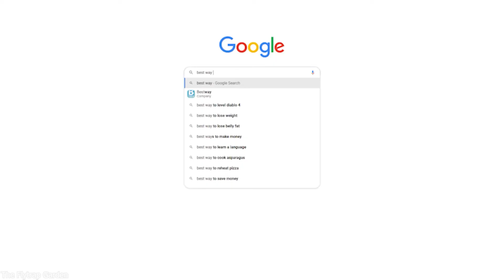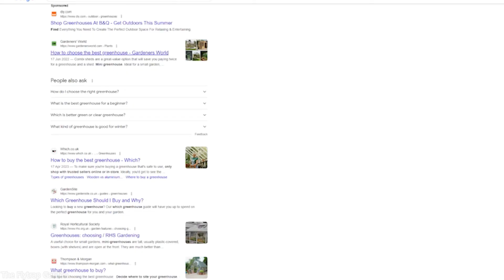Our New Carnivorous Greenhouse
One step closer to achieving our goal!